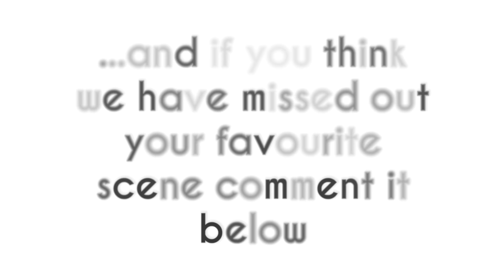Shankar's top 5 scenes in slightly over five minutes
Here are our selection of five sequences from the legendary director Shankar who has provide some outstanding entertainment to us over all these years. pls share this video if you like it and do comment your favorite shankar scene if it not on the list.

5. Sivaji tea stall.
4.Anniyan chokkan 65.

can you guess the top 3?. lets c